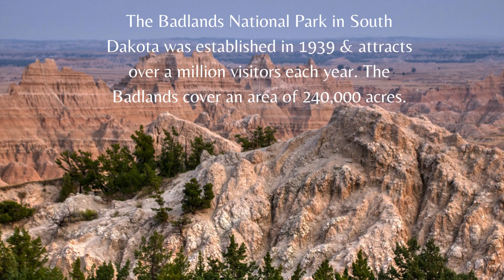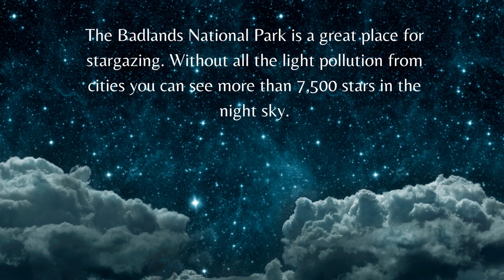Badlands National Park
Travel to the Badlands National Park